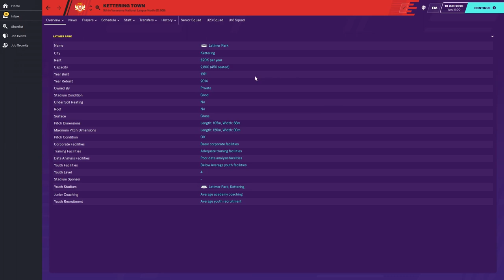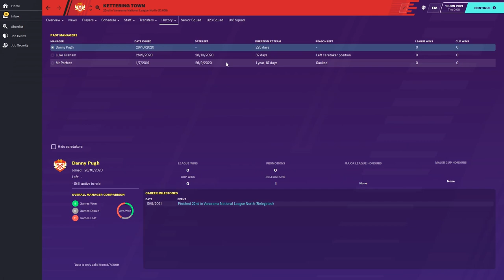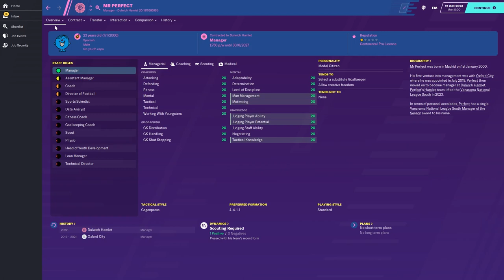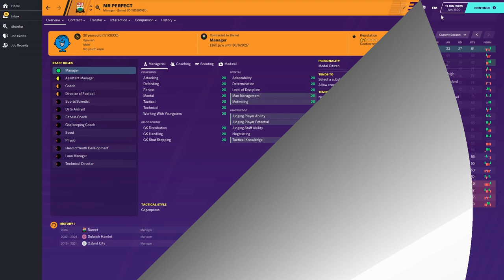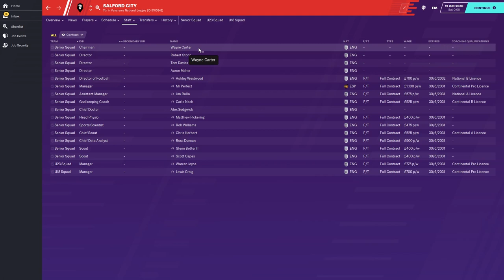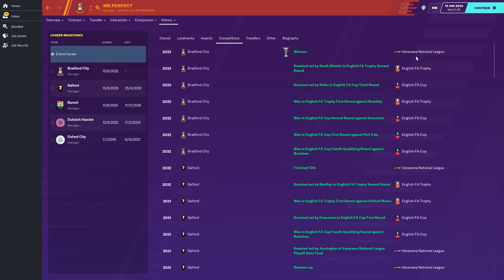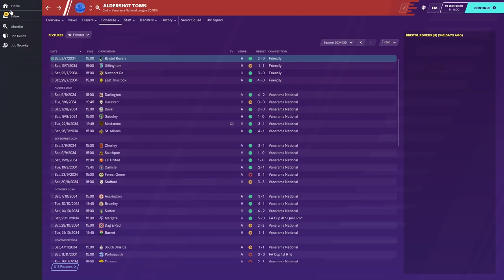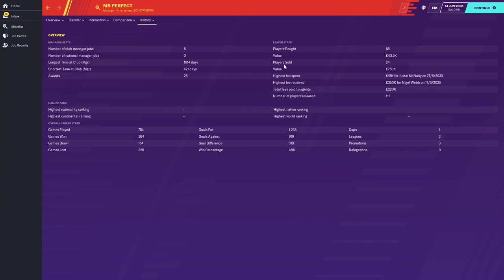What If A Perfect Manager Was In Charge Of A Non-League Club? Football Manager 2020 Experiment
I have created a perfect manager on FM20... let's see what happens if he manages a Non-League club!
Live outside Europe?
Physical copy